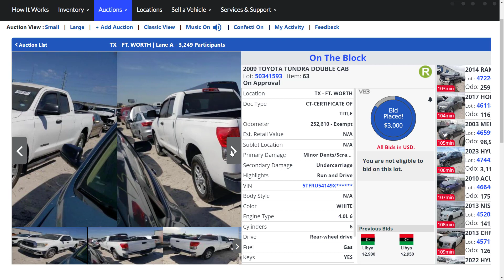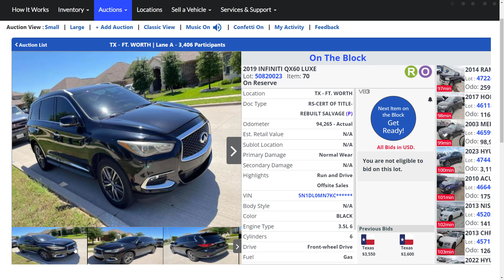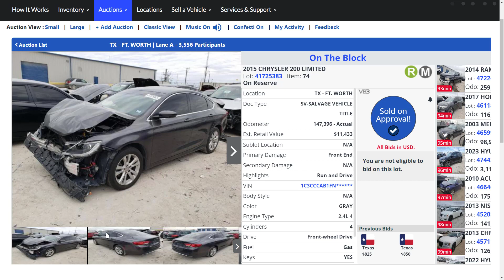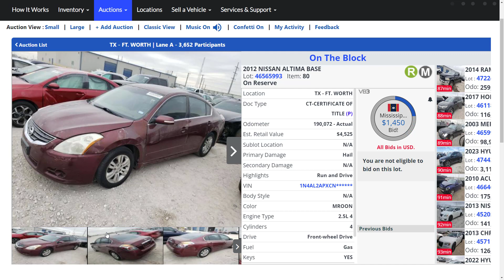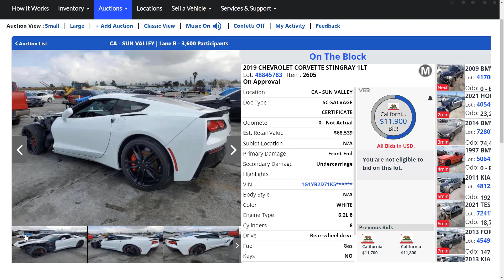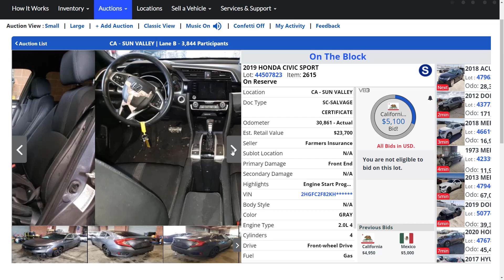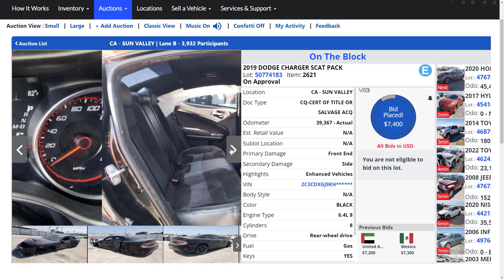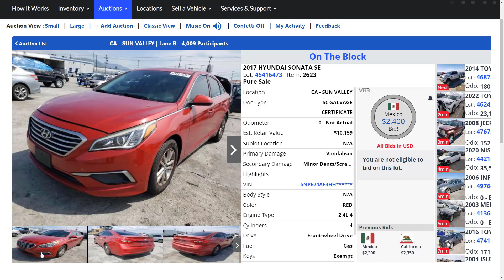Copart Auction Live+Carnage That Runs & Drives?